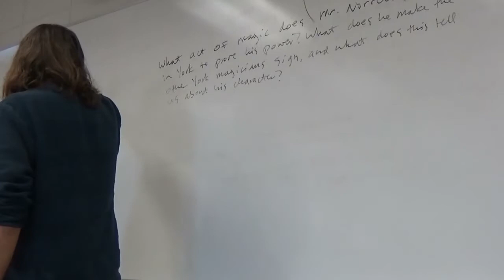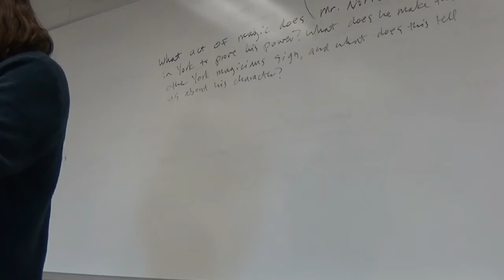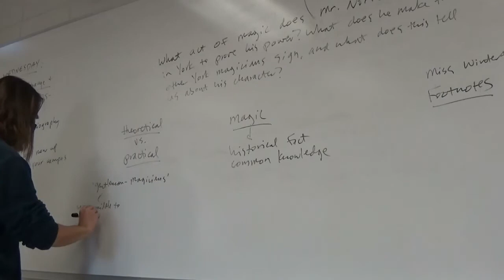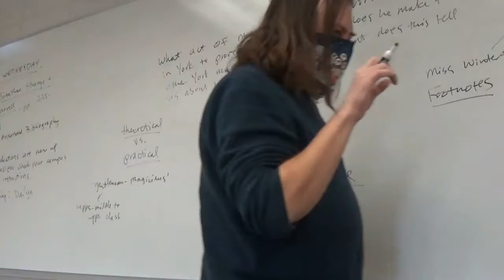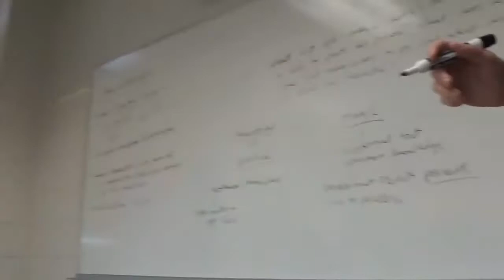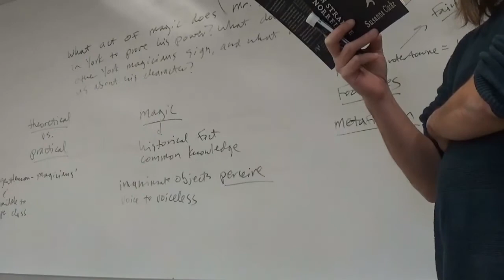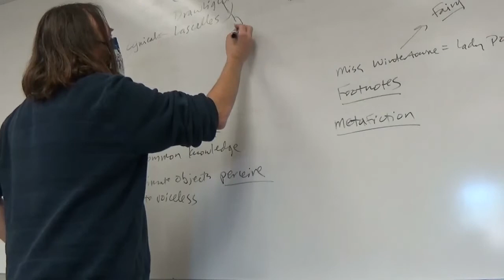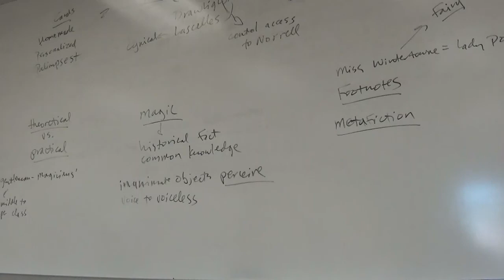Fantasy and Science Fiction Fall 2021 Susanna Clarke, Jonathan Strange and Mr Norrell I